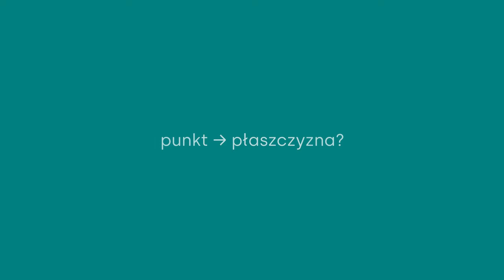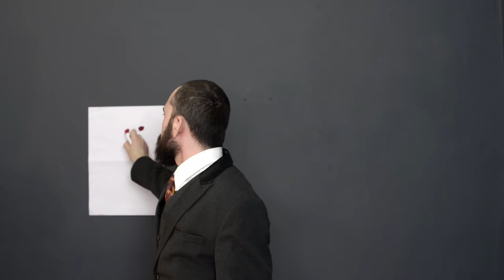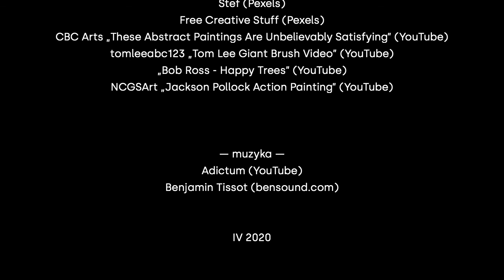Drabina sztuki #3 — Plama